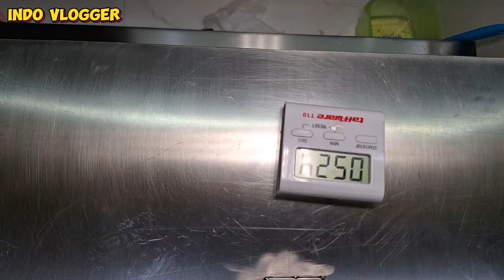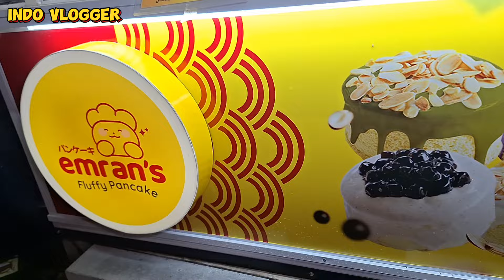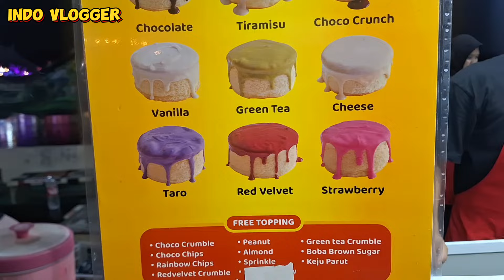OPEN RESEP FLUFFY PANCAKE ‼️ KUALITAS DIJAMIN NO 1 TERBAIK ‼️ SEHARI 150 CUP LUDES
Ucapan terima kasih kepada seluruh teman-teman yang mendukung channel ini terus maju dan berkembang. Selalu memberikan komentar positif agar membangun semangat tebar manfaat. Semoga teman-teman yang selalu support channel ini, di berikan banyak rezeki dan lancar semua aktifitas nya.

LOKASI ADA DI VIDEO

ide bisnis
ide jualan
ide usaha
ide kreatif
peluang bisnis
peluang usaha
usaha sampingan
usaha terbaru
usaha cocok di pinggir jalan
peluang usaha
peluang usaha terbaru
usaha modal kecil untung menjanjikan
usaha modal kecil untung tahun 2024
usaha modal kecil kekinian menjanjikan
ide usaha anak muda
bisnis rumahan
usaha rumahan